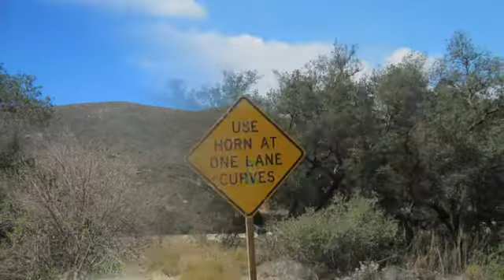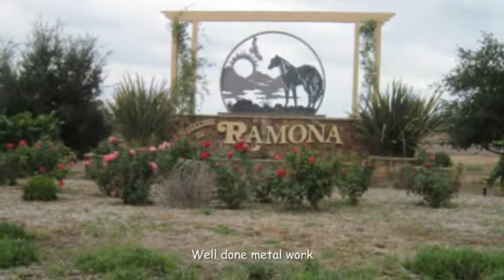Mule Hill To Black Canyon II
Rando Route #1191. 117km/73mi. Short route from Escondido's Mule Hill to Mesa Grande and return. Albany Sam Thomas training ride... randorides